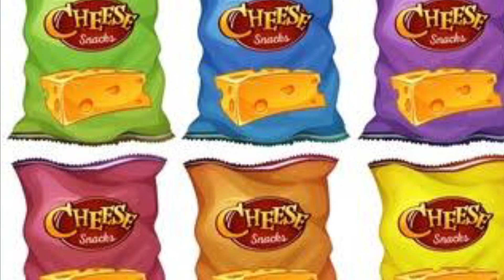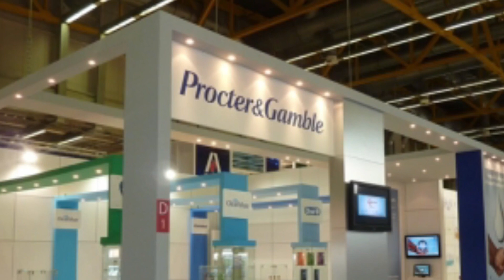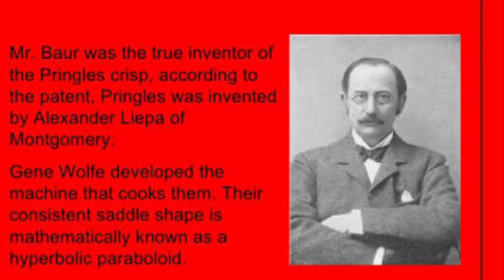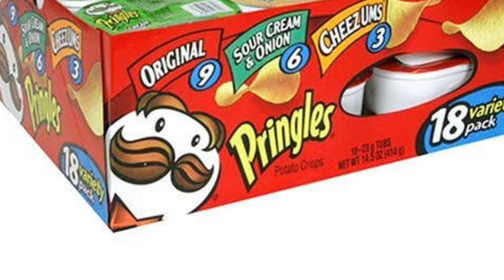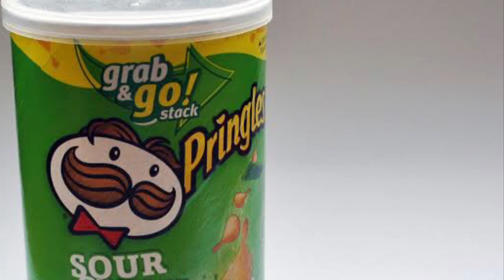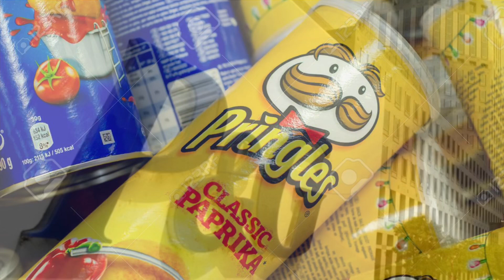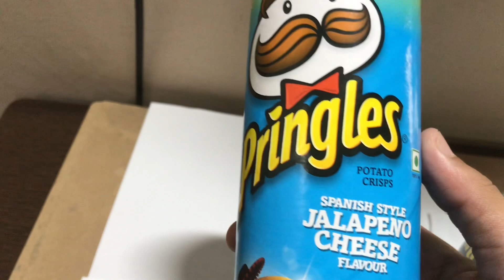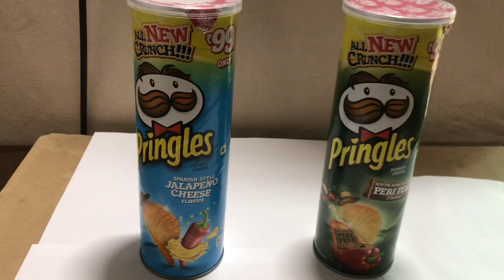The most successful Chips in the world Pringles | Unboxing Kellogg’s Pringles in Hindi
The History of most successful Chips in the world Pringles | Top facts about Kellogg’s Pringles.

This video is full of details in Hindi,
Kis tarah P&G company ka product Pringles bana Kellogg’s Pringles.